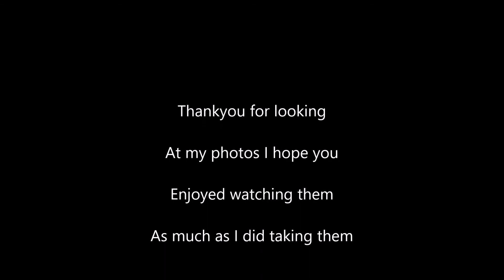W.S.S Avalon Vol 1 30.12.2017